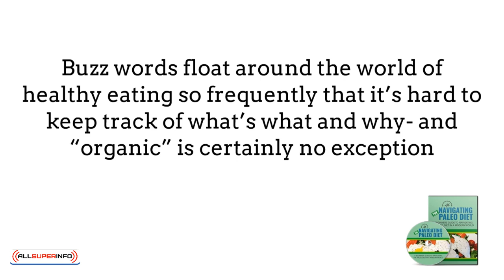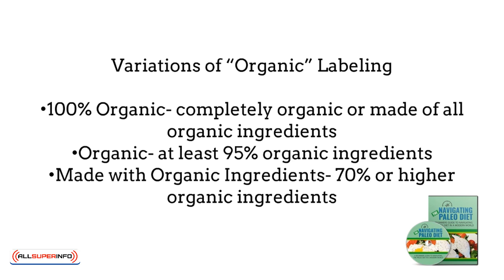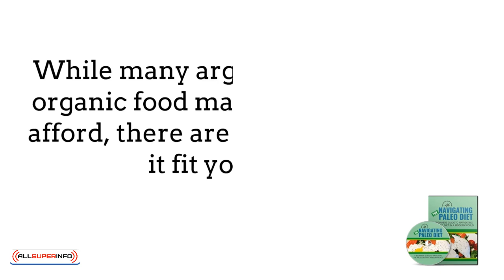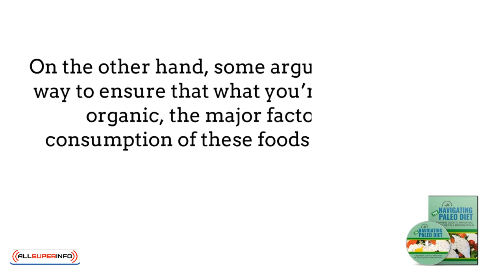Video 2 What exactly is the Paleo Diet